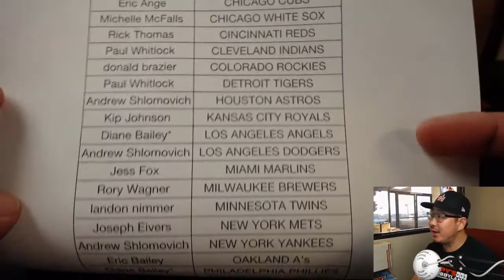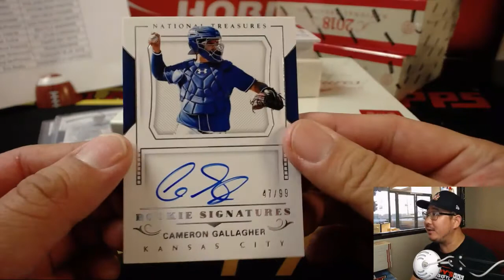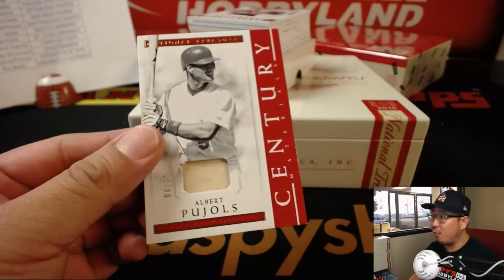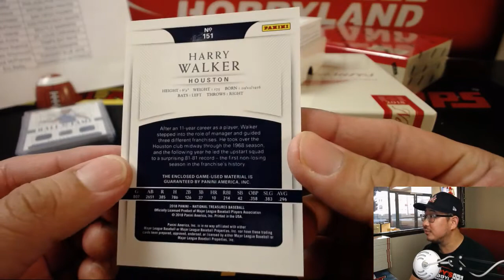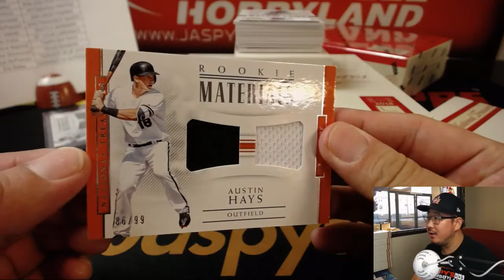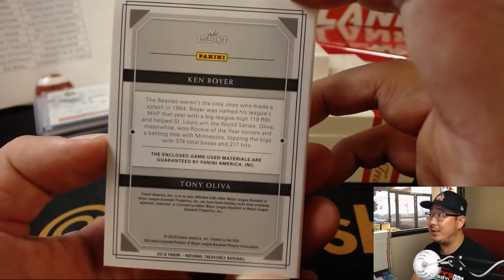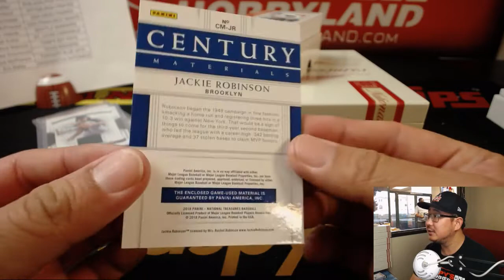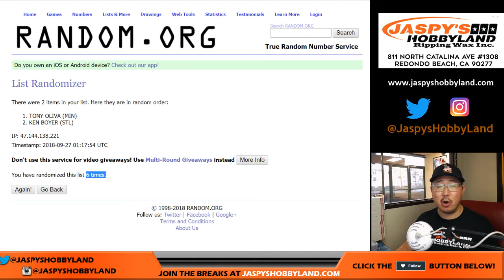W, 09/26/18 [4Box PYT] #2 - 2018 Panini NATIONAL TREASURES Baseball (MLB)